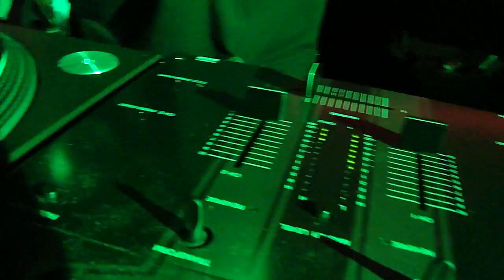02.04.2011 LWB Disco Vandalz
Styles Party Ging Voll Ab !